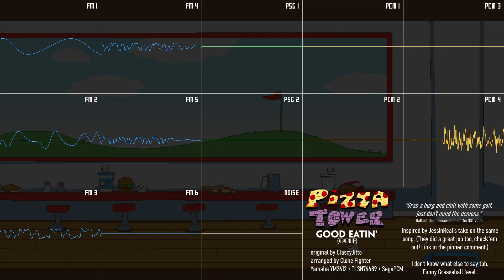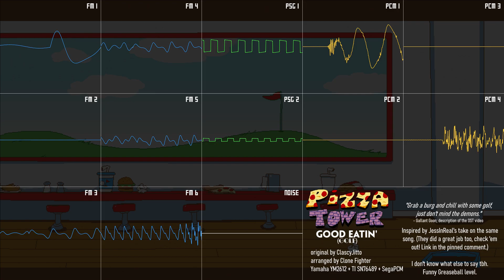[Pizza Tower] GOLF ~ Good Eatin' {YM2612+SN76489+SegaPCM}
Haven't uploaded music in a while, so let's get back on that with GOLF!
yay Greaseball

Pizza Tower is a fast paced 2D platformer inspired by the Wario Land series, with an emphasis on movement, exploration and score attack. Featuring highly stylized pixel art inspired by the cartoons from the '90s, and a highly energetic soundtrack.

You know what, buy the soundtrack as well. It's hella good.

GOLF ~ Good Eatin'
original by ClascyJitto
arranged by Clone Fighter
Yamaha YM2612 + TI SN76489 + SegaPCM

Pizza Tower logo and GOLF background taken from Pizza Tower and as such belong to Tour de Pizza